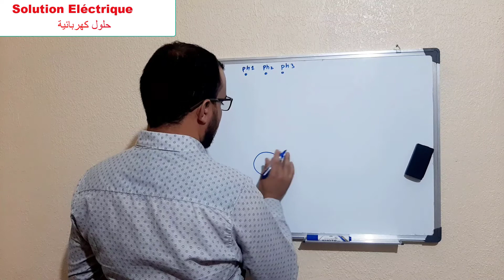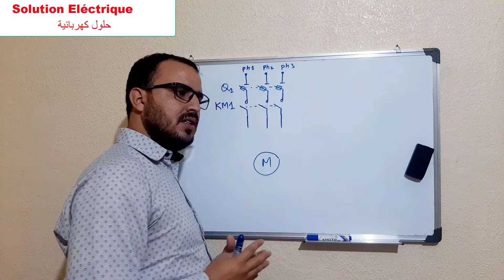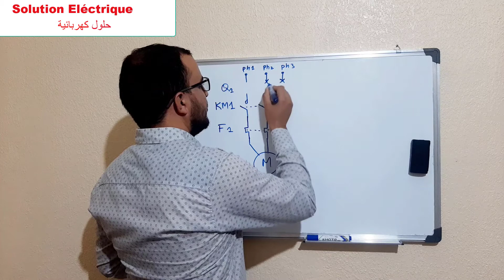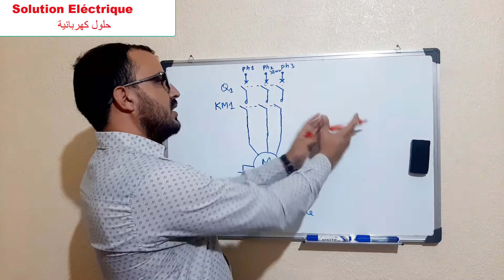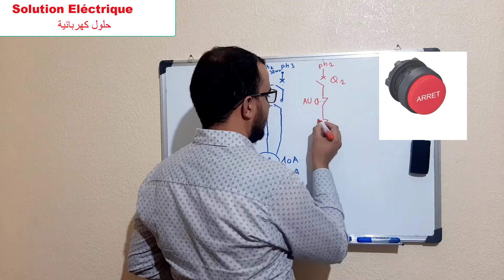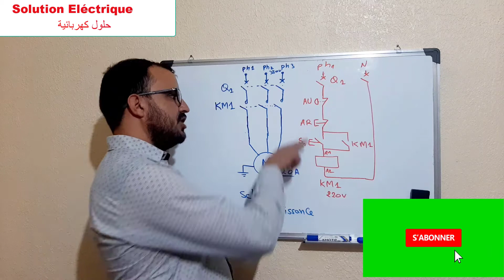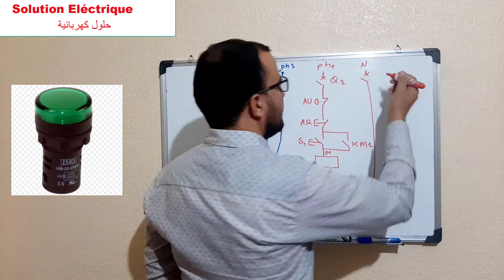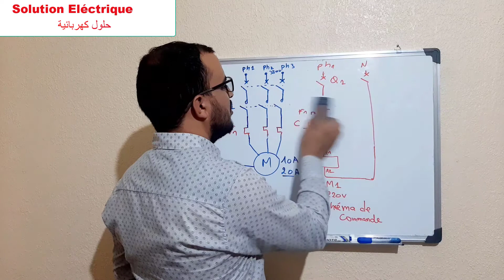Schéma de démarrage direct des moteurs asynchrone تصميم التشغيل المباشر للمحرك الكهربائي بالدارجة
شرح مبسط لتصميم التشغيل المباشر للمحرك بالدارجة
Explication de schéma électrique de démarrage direct des moteurs asynchrones
défauts électriques: